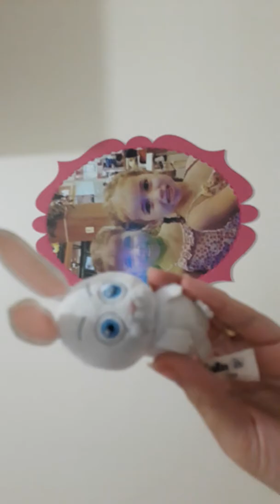Brincando de médica